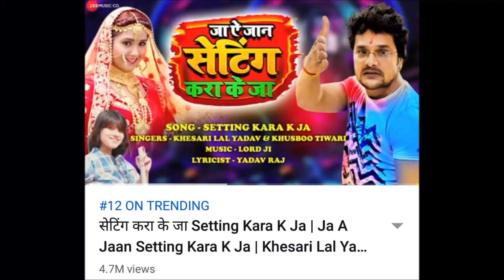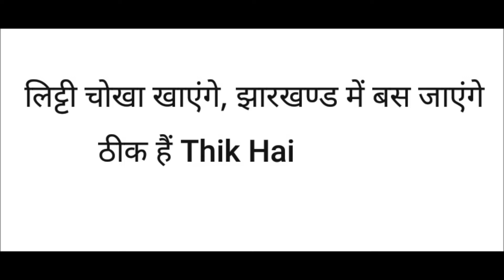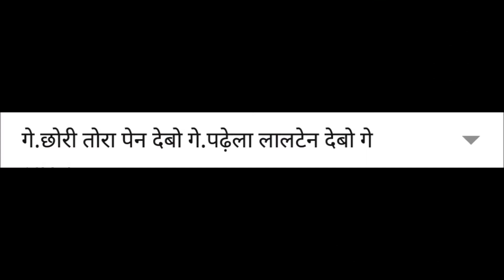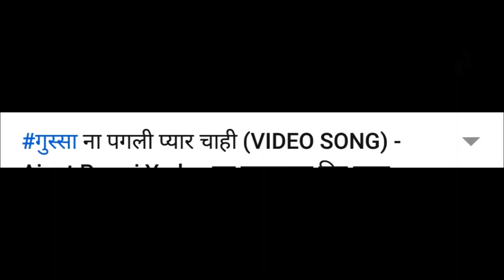Bhojpuri Songs are Lit | Tvisha Roar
This video talks about some funny Indian Music Videos i.e Bhojpuri Songs & it's just made for some lighthearted fun . Don't get offended .
Bollywood songs
Bhojpuri song
Thank you for stopping by .
Reach me .

Thanks again , much respect and love to all . Keep loving yourself , take good care of yourself , respect yourself because , you are one of a kind.